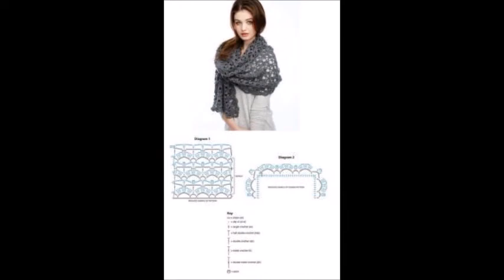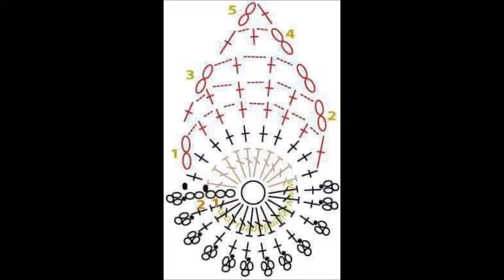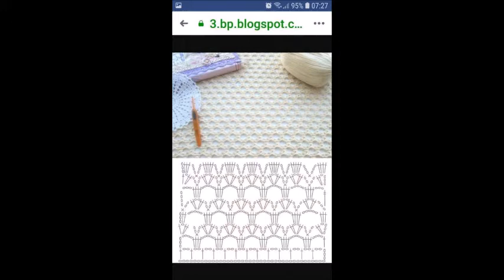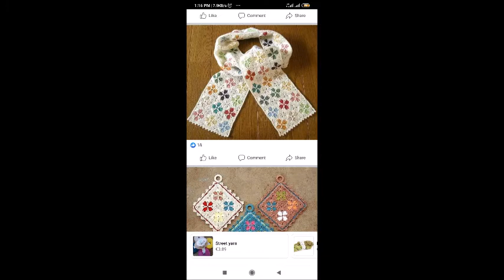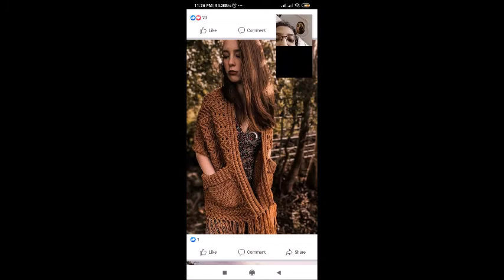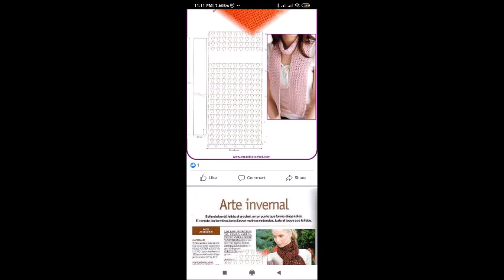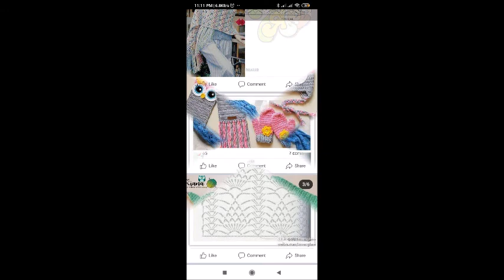crochet scarf for all and shawl(free pattern)